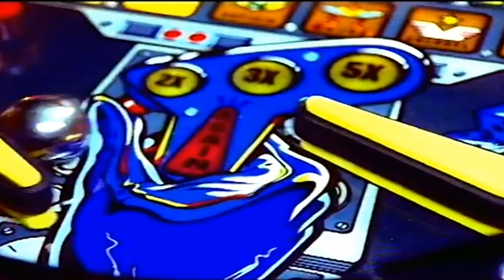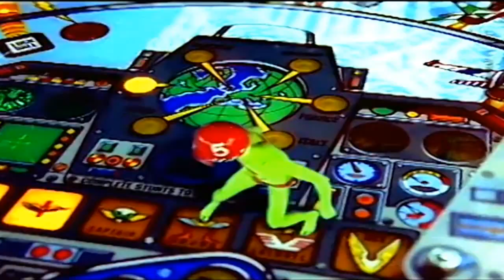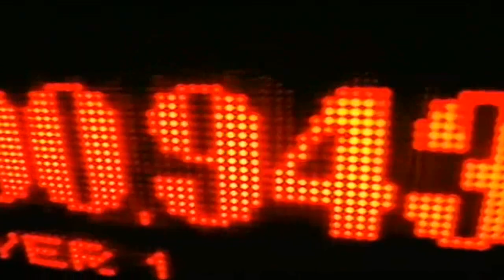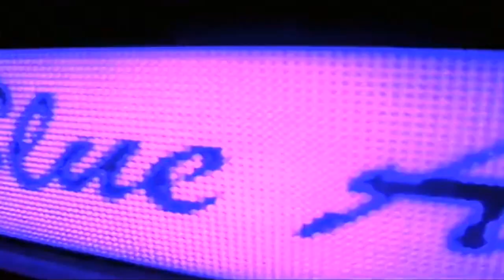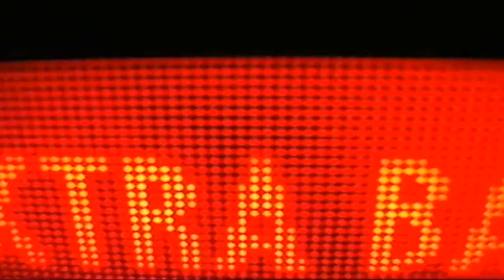Red 5 - Da Beat Goes (Jason Parker Remix)